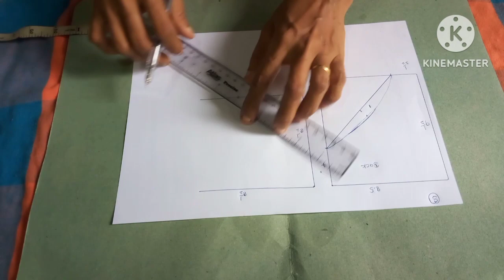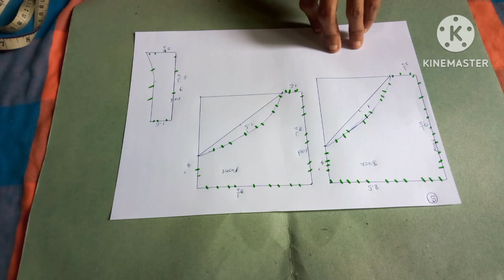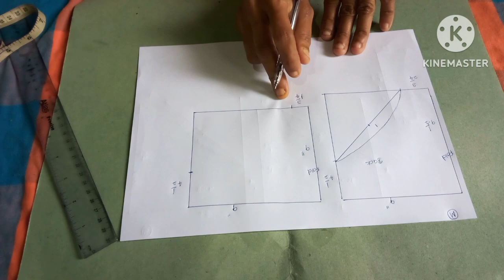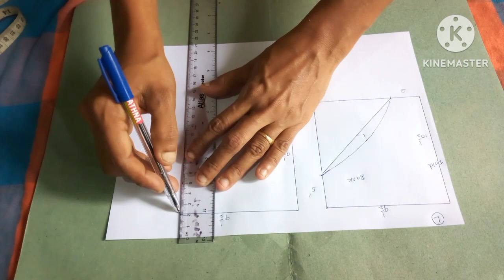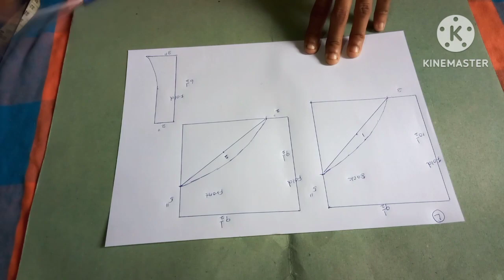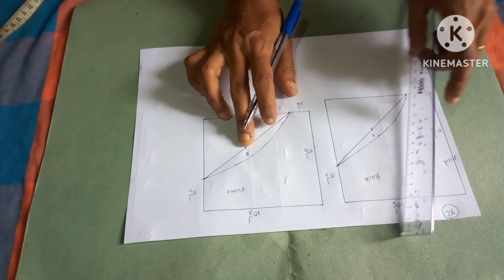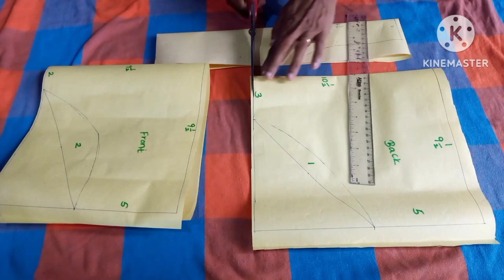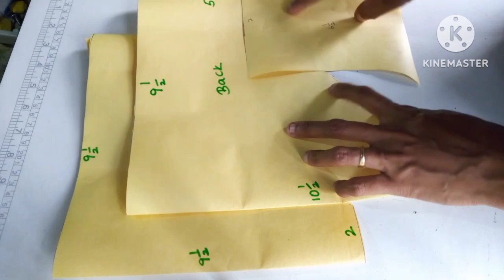how to sewing ladies panties sinhala/panty cutting and stitching sinhala /පෑන්ටි මසමු sizes 4කින්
අද මං අරන් ආවේ sizes 4කින් ladies panties block ටික ඇදගන්න අවශ්‍ය කරන මිමි ටික පැහැදිලි කරන විඩියෝ එකක් .s,m,l,xl යන ප්‍රමාණ වලින් මේ බ්ලොක් ටික ඔයාට හදාගන්න පුළුවන් .ව්‍යාපාරයකට සුදුසුයි වගේම වැඩි මුදලකට කඩෙන් ගන්නෙ නැතිව තමන්ගේ ගෙදර අයට මහගන්න ඔයාට මේ බ්ලොක් පාවිච්චි කරන්න පුළුවන් .subscribe කරලා එකතු වෙන්න .Mahum with Ruvee